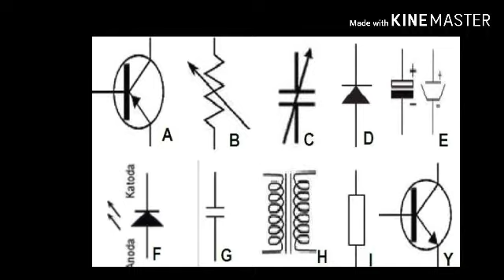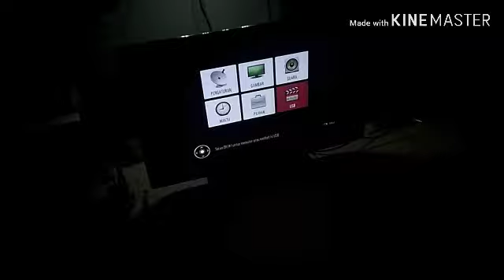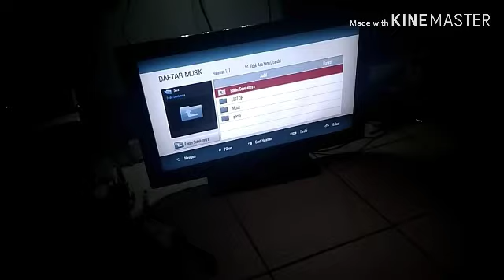Service tv LCD nyala sebentar dengan garis horizontal lalu mati standby LG32LK313-TD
Assalamualaikum, berjumpa kembali di Chanel Diy Electrical video kali ini saya akan memberikan tips servis tv LCD LG32LK313-TD dengan kerusakan layar hidup sebentar dengan garis horizontal lalu mati standby, semoga bermanfaat , jangan lupa "Subscribe"